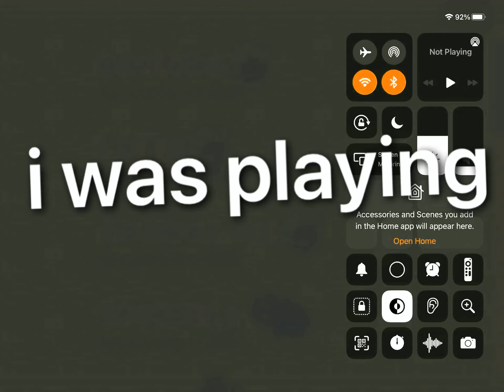like my color edit